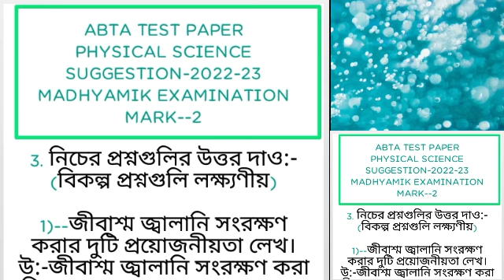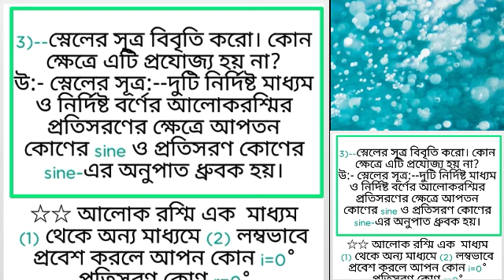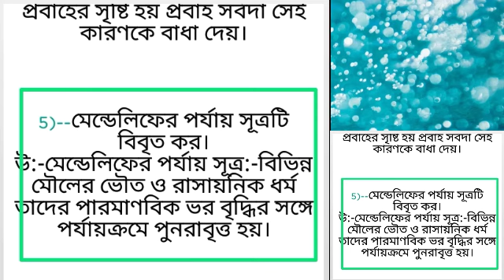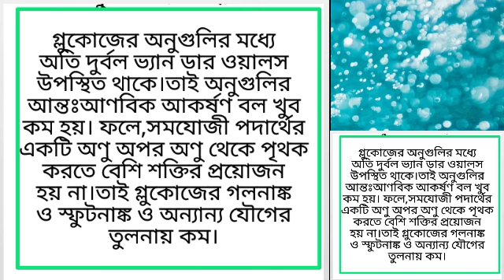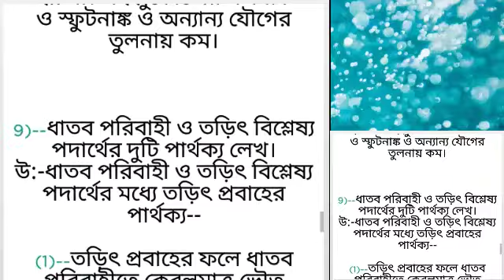Class-x||Physical Science ||Abta Test Paper-2022-23||Madhyamik Examination ||Suggestion-23 || Mark-2